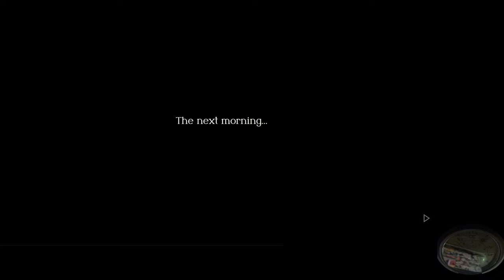[Let's Play] Triangle Strategy [part 10] [time stamped]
[chapters below]
Having survived the ambush by Sorsley's retainer, Booker, Serenoa arrived at the Hyzantian Capital. Kamsell ministry of internal affairs challenges the salt presented by Serenoa, caliming there's no difference with legitimate salt. Serenoa must find hard evidence to prove Sorsley's misdeeds.

Chapters:
0:00 Game title
1:29 Hyzante Encampment - hard evidence
2:35 free roam in Central Hyzante streets
11:00 CONVICTION
13:47 CONVICTION
15:30 Hyzante Encampment - what we know to be true

19:24 CHAPTER 10 PART 2: The Carelessness of Men
19:57 Citadel of the sands Chancery - anonymous providence
22:07 Kamsell's estate - sift the impurities
23:12 Hyzante Encampment - irrefutable proof
25:21 Ende encampment - who goes there?!
29:51 battle: The Battle of House Ende
59:51 Ende encampment - upholding justice falls under my purview
1:02:30 Hierophant's throne room - judgement, wrongs will be righted

1:04:06 CHAPTER 10 PART 3: The Reward for Betrayal
1:04:35 Ministry of medicine - counted among the dead
1:06:28 Hierophant's throne room - Serenoa the Saintly Seven
1:08:16 Hyzante city streets - you are vultures

1:10:35 CHAPTER 11 PART 1: Oppressions Under the Sun
1:11:42 Encampment - turn over the Roselle
1:13:29 Glenbrook city streets - Silvio Telliore
1:14:33 Whiteholm Castle throne room - the waiting game
1:16:08 Hyzante city streets - a glimpse of the source
1:17:46 The source - noon sermon
1:22:22 free roam in The source
1:25:42 CONVICTION
1:26:51 CONVICTION
1:27:56 Hyzante encampment - "just" is constantly in flux
1:29:03 Severing diplomatic ties
1:33:22 Castle Wolffort assembly hall - Hyzante denounced
1:36:04 free roam in assembly hall
1:37:26 notes: Secret Ledger
1:38:31 notes: The Royalists and Three High Houses
1:40:31 notes: The Hawk of Wolffort
1:41:37 notes: Those Who Heal the Ailing
1:42:13 notes: Register of the Roselle
1:42:52 notes: Beware of the Beautiful Bandit!
1:45:40 persuade Benedict
1:47:38 persuade Anna
1:49:58 persuade Geela
1:50:41 persuade Hughette
1:52:21 Castle Wolffort Assembly Hall - THE SCALES OF CONVICTION
1:54:04 Castle Wolffort assembly hall - we must see it through

1:54:51 CHAPTER 11 PART 2: To the Bitter End
1:55:18 Castle Wolffort Assembly Hall - an army marches on the Rosellan village
1:56:04 Rosellan village - over my dead body
1:56:52 Hierophant's throne room - one glimpse of the reward
2:13:28 tavern: Defend the Arena
3:05:19 battle: Safeguarding the Roselle
3:43:06 Rosellan village - My people
3:45:16 Rosellan village - behind a mask and a false name

3:46:59 CHAPTER 12: In the Still of the Night
3:48:08 Rosellan elder's abode - the blessing of the true Goddess
3:52:53 free roam in Rosellan village
3:56:05 key information: old mirror
3:58:15 key information: pink pelt
4:01:24 Rosellan elder's abode - metaphor and code
4:03:30 Rosellan village - nothing to show for
4:05:56 The Wolffort name vanishes from Norzelia
4:07:09 GAME OVER
4:07:43 LOAD GAME
4:08:45 free roam in Rosellan village
4:08:59 CONVICTION
4:09:36 CONVICTION
4:16:45 notes: Beagle's Nature Records, Part I
4:17:14 notes: The Saltiron War, Part III
4:18:09 notes: The Rise of Iron
4:18:53 notes: The System of Magic
4:20:00 asking Frederica a favor
4:20:28 key information: pink rock
4:21:16 Rosellan elder's abode - a pink rock
4:22:12 "Salt is a divine boon a gift from the Goddess to Her true believers"
4:25:33 Rosellan village - a mere fragment
4:27:46 Encampment - this time we shan't fail
4:29:51 the power of salt
4:31:07 Hierophant's throne room - I shall give you a reason to go to war
4:35:00 Hyzante city streets - House Wolffort's the sword and shield of the crown
4:36:43 Kamsell's estate - true nonetheless
4:37:49 Ministry of Medicine - the audacity of Idore's dog
4:39:25 Whiteholm Caslte Throne room - yield before Aesfrot

4:43:34 CHAPTER 13 PART 1: Our Time Has Come
4:44:29 Hierophant's throne room - Aesfrost final offer
4:45:50 Castle Wolffort Assembly Hall - Aeltric
4:47:22 profile: Milo Yuelle
4:48:58 Aesfrosti archives - naught but a mother complaining
4:51:15 Telliore streets - scouting
4:52:03 Whiteholm castle gardens - I shall be your sword and shield
4:58:19 Castle Wolffort Assembly Hall - submerge, sneak, or negotiate
5:02:27 free roam in Castle Wolffort Assembly Hall